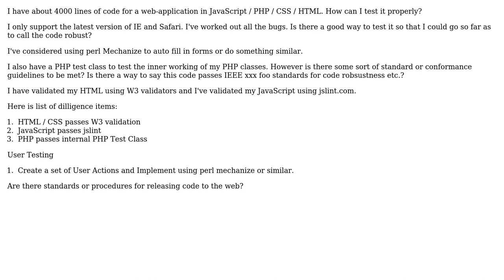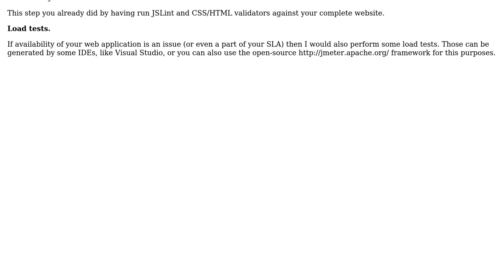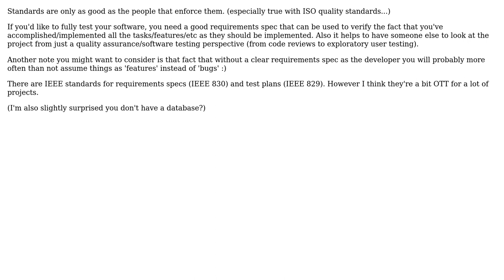Software Engineering: How to properly validate your code? (3 Solutions!!)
Software Engineering: How to properly validate your code?